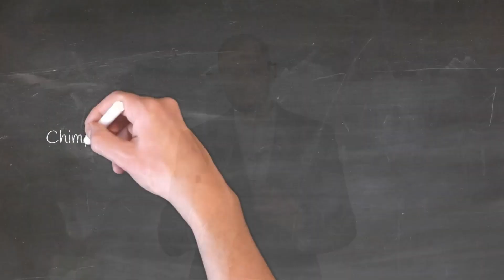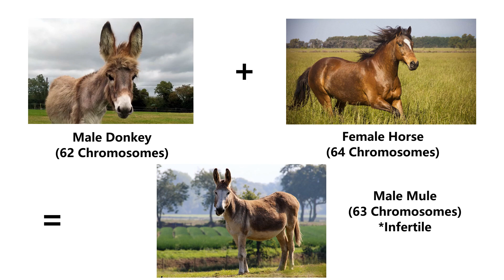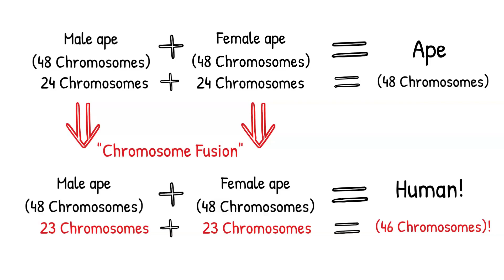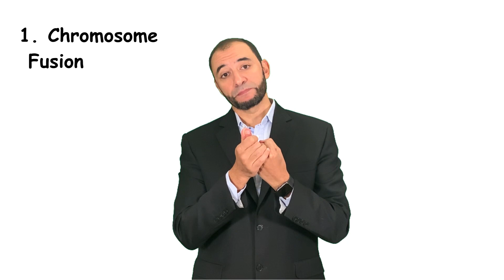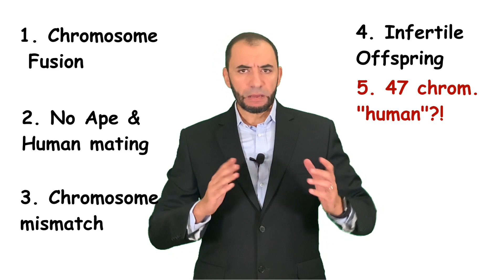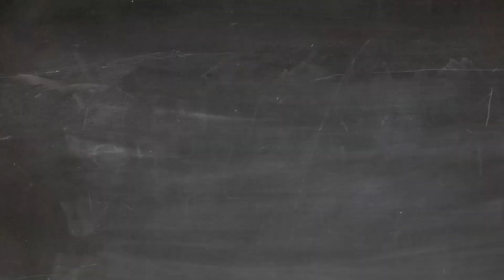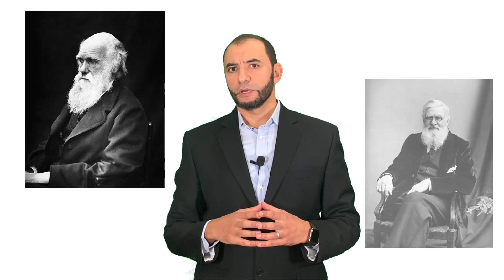Adam or Ape, who is our Father? | God Exists 13| Origins of Humanity, Creation or Evolution?!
Is it true that Humankind is a descendant of ancient Great Apes? So claims the Theory of Evolution of Species! But does this claim stand to the challenges posed against it by direct observation and by experimental science?
We examine in this episode key obstacles against this assertion, and we hence ask the question: Are we children of Adam or Ape?!
Adam or Ape? God told us we are Adam's children, but why does Evolution teach that we are Apes descended from ancestors of Great Apes?
In the Quran, Gospel, and the Torah, God makes it very clear that He has created Adam directly, in human image, in perfected proportions, with a standing-upright posture. He asserts that the first human was a male (Adam) and that the first female was created from Adam and her name was (Hawaa' - Eve)! We would have expected that the first would be a woman and that she will then give birth to a children, or maybe that he creates a pair of a man and a woman, but He chose to create one and make the other out of him.
Today, we know that the male human being has both the X and Y chromosomes (X Y), while the female has only X chromosomes (X X), and hence, if you don't have a couple, then it is actually only possible to causally procreate a full female from a male, but not possible to procreate a full male from a female! After the direct creation of Adam and Eve, conception became through marriage of a couple, and this is he design of life.
So, in the story of creation, God has left us pointers to scientific signs to verify that the story of creation as told by Him is the truth, and the truth will always stand, no matter what other false claims are made.
And as this signs have taken us to the chromosomes, we should then look deeper and trace this thread of evidence to see what else will it tell us. So, lets do some forensics and see what else do the chromosomes tell us! And when we talk to them, we find that they will tell us much much more than we would have expected!
To start with, we are confronted by the fact that Humans have the distinct number of chromosomes of 46 (2 * 23), while all great ape species have 48 (2 * 24) chromosomes! So, how come are we claimed to be great apes, and is it possible that an offspring will have a different number of chromosomes from his parents?
We examine this puzzle and its implications to gain confidence whether we are the children of Adam or Ape in this landmark episode!

In the video, 6 arguments are made to explain the impossibility of the descent of humanity from any Ape-like lineage, where the following issues are addressed:
1. Chromosome count difference (irrespective fusion claims).
2. Mating obstacles (Sperm and Ovum)
3. Inability to form embryo (Mismatch failure)
4. Infertility of offspring (termination of lineage).
5. False prediction of human chromosome count.
6. Inconsistency with Natural Selection and Fixation.

Each of the above may be expanded upon in future episodes, so please do share your comments under the video.
So, watch it, like it, and share it with those who need it. May this be a good deed for us to meet God with on Judgement day.

... and for extra reading, here the reality of similarity between humans and Apes; 80% difference in proteins!